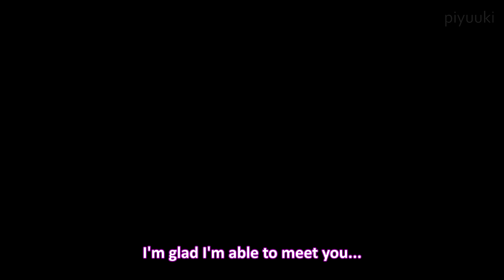Kokomi wants to be pampered【Genshin Animation】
Please rest well kokomi, you did your best!!

Drew by me.
Anime Reference : One Room
CV : Suzuko Mimori

Music credits to HOYO-MiX.